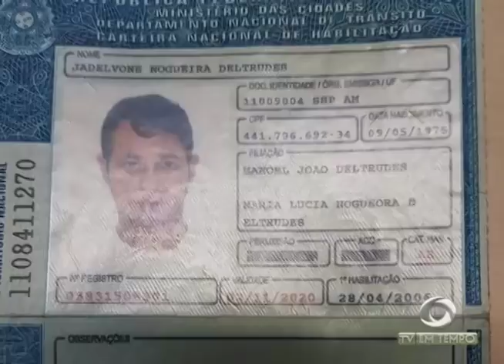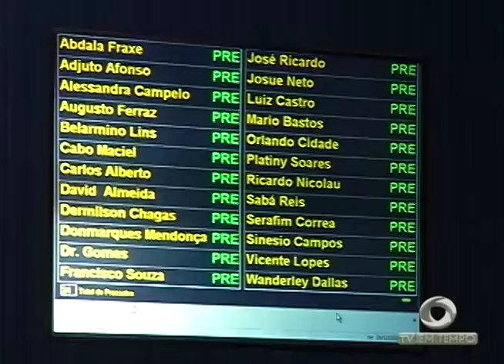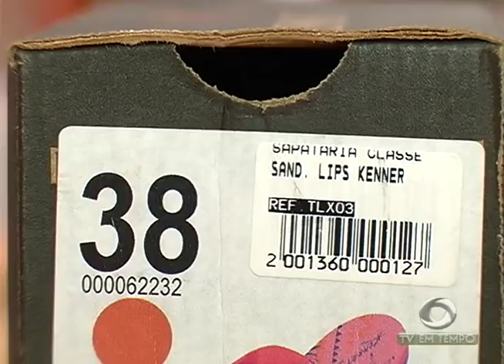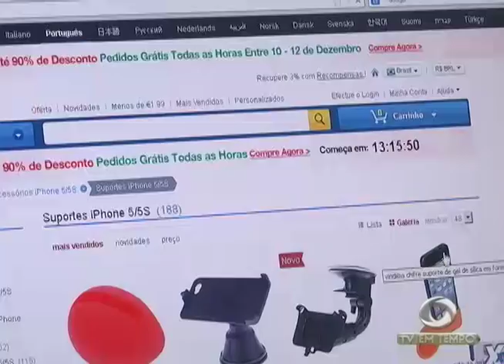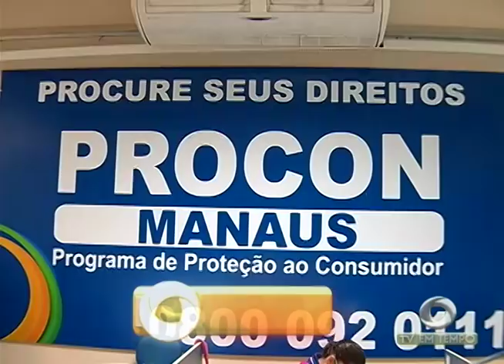Boletim Em Tempo (27.12.2017) Manhã